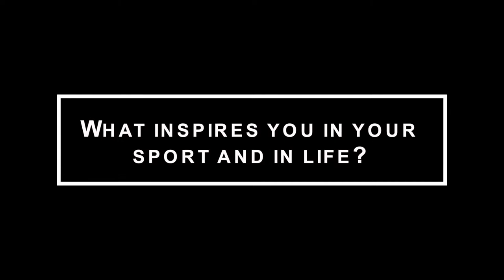What inspires you in both life and sport?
We asked Camogie players what inspires them in both life and sport at the launch of the Littlewoods Ireland Camogie Leagues